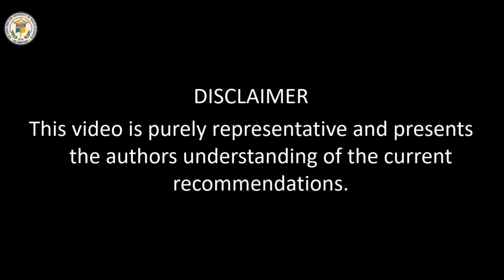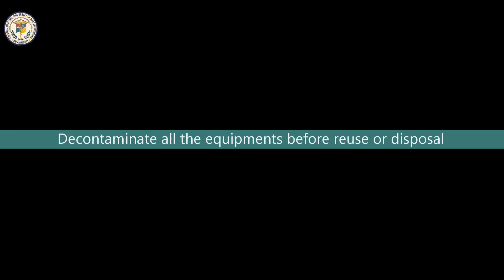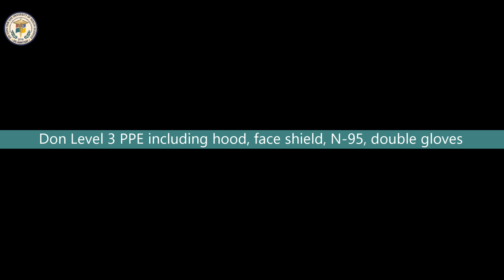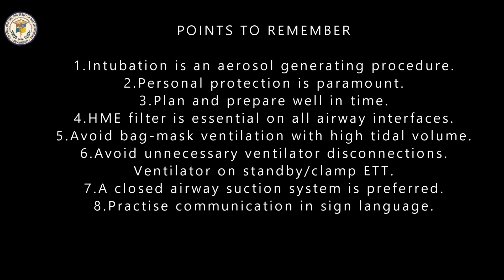Airway Management in Covid-19 Patients | SGRDUHS